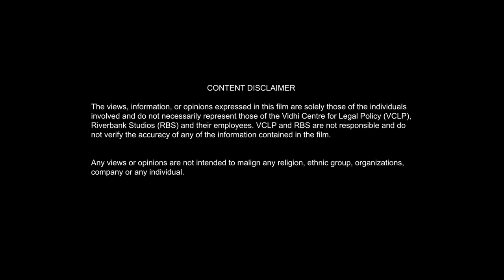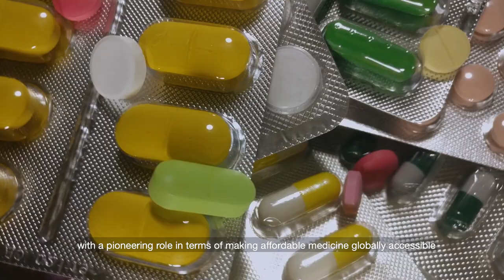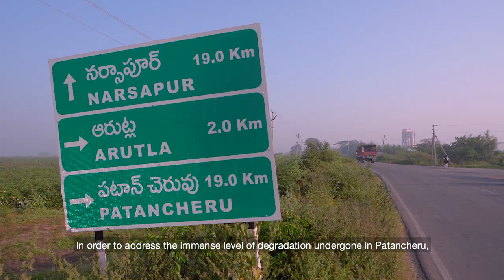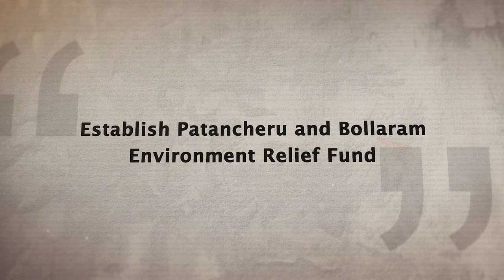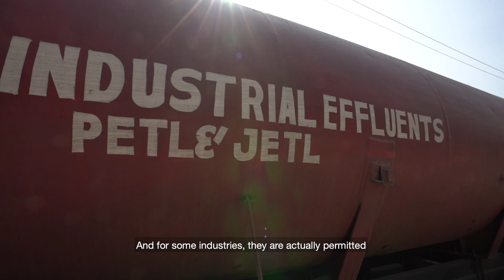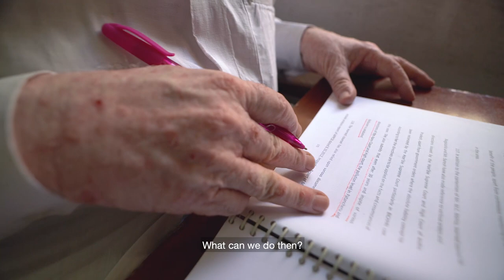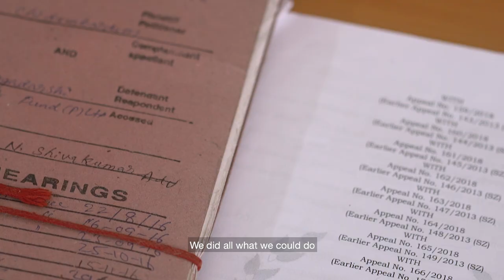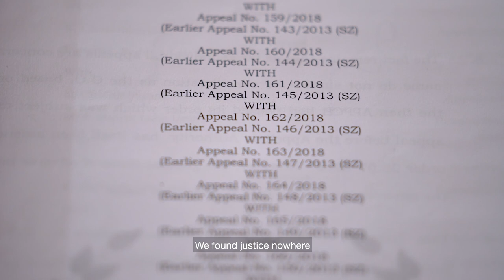'An Unequal Fight’: A Documentary on Industrial Pollution in Patancheru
‘An Unequal Fight’ tracks one of India’s oldest environmental cases involving pollution by bulk drug manufacturing industries in Patancheru and Bollaram area in Telangana. The Supreme Court of India, and later the National Green Tribunal, have passed countless directions to restore the environment in this region and to make polluters pay for the damage wreaked on people’s lives. Despite these interventions, pollution levels remain unabated and people of the region continue to suffer with no end in sight to their misery. This film undertakes an on-ground investigation to test the limits of the court’s power, the regulatory architecture and the polluter pays principle as it traces the history of the four-decades-old legal battle that has been waged by the residents of Patancheru-Bollaram since the 1980s for their right to clean water.

It is the second of five short documentaries, produced by Vidhi and Riverbank Studios, on key environmental issues in India. The documentaries and the case briefs are the culmination of a year-long research project tracking landmark judgments and orders of the Supreme Court and the National Green Tribunal, on a wide range of issues and across different geographies- the firecrackers ban, pollution in Patancheru, Telangana, dams in Uttarakhand, waste management in Delhi and wildlife corridors around Kaziranga National Park.